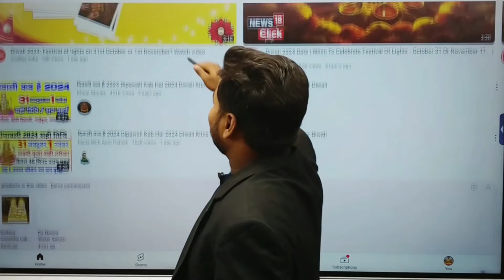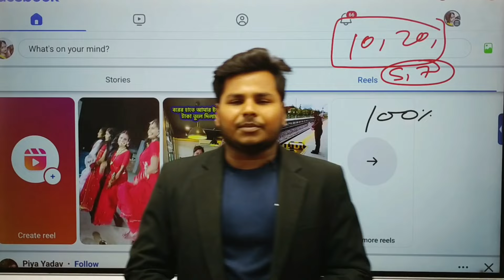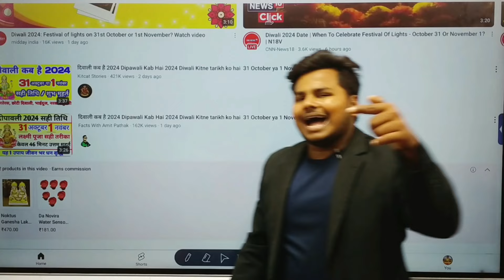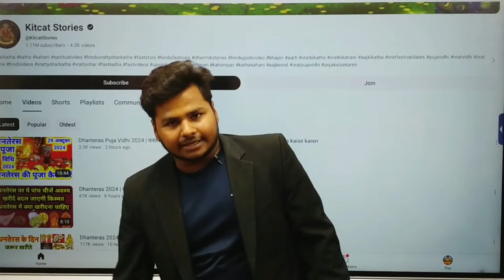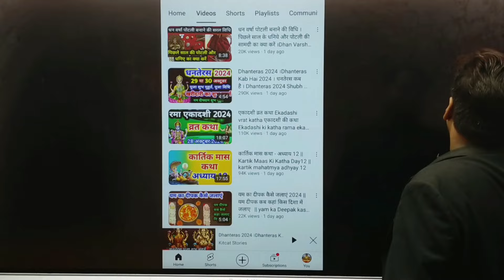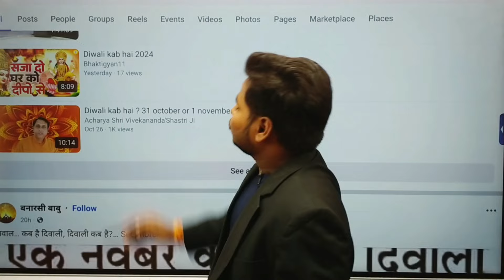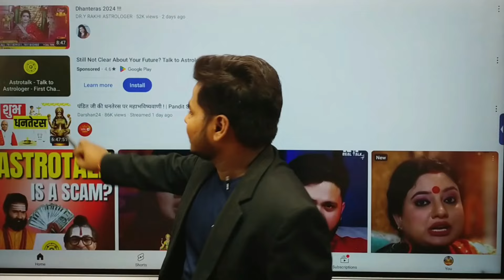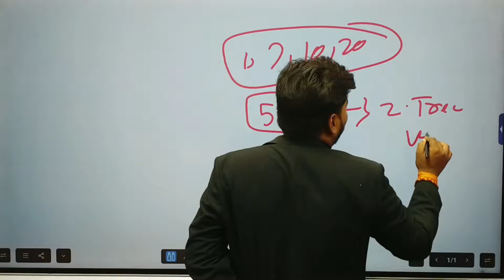मात्र 12 घंटे में Page Viral 😱 How To Viral Video on Facebook page | Facebook se paisa kaise kamaye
Keywords -

earn money from facebook page telugu
facebook monetization,earn money online,make money from facebook,facebook,how to earn money online telugu
Copy paste karke Facebook se paisa kaise kamaye
Technical alok guru
 facebook par video viral karne ka tarika
 facebook video kaise viral kare
 how to viral video on facebook page
 how to viral video on facebook profile
 facebook profile par video kaise upload kare
 facebook par video kaise viral kare reels
 facebook page par video kaise viral karen
 facebook video kiase viral kare
 how to viral video on fb page
facebook video ko kaise viral kare
 facebook video viral trick
 facebook video viral nahi ho raha hai
fb viral video
facebook par video viral kaise kare
facebook par video viral kaise hota hai
facebook par video viral kaise hoga
facebook par video viral kaise hoti hai
facebook par video viral kaise kare 2024
facebook par video viral kaise hogi
facebook par video viral kaise kiya jaya hai
how to viral facebook page video
how to viral facebook page video 2024
how to viral facebook page video without sharing